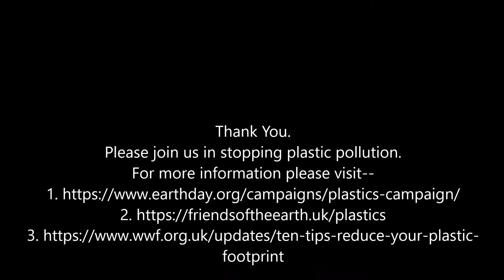Pragya's initiative to ban plastic straw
Really pleased to see my little girl Pragya, joining me in my initiative to stop plastic pollution.
BAN PLASTIC STRAWS !
A little step by each of us can make a huge difference !
Save our Mother Earth !